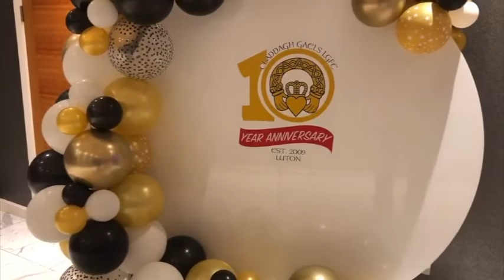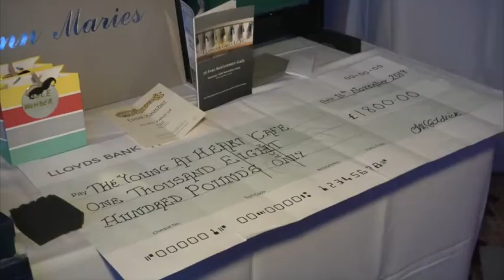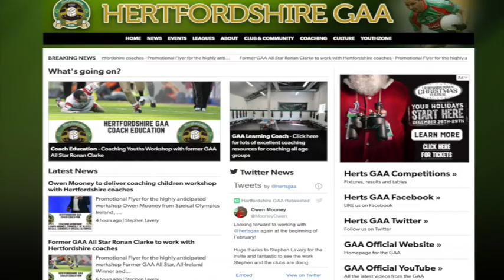IUK Episode 135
This week on the Irish in the UK we are coming to you from the Claddagh Gaels Ladies GAA Ball which took place in Luton.
The Club celebrated their 10th Anniversary and they have achieved so much in those years and they certainly celebrated in style.